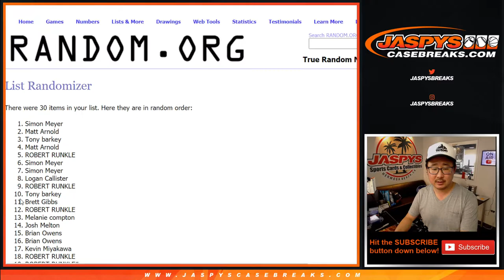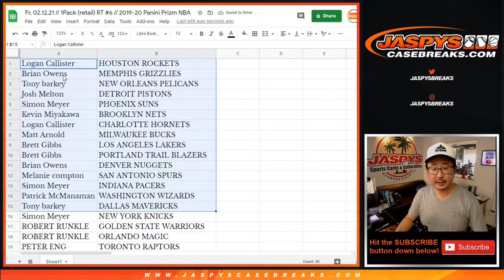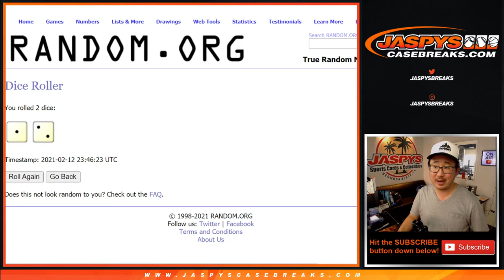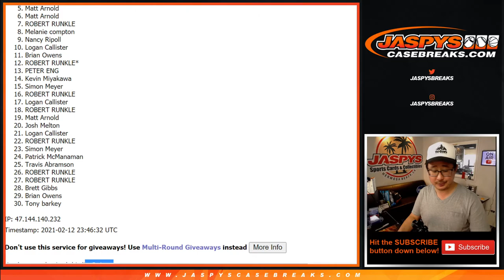Fr, 02.12.21 // 1Pack (retail) RT #6 // 2019-20 Panini Prizm NBA